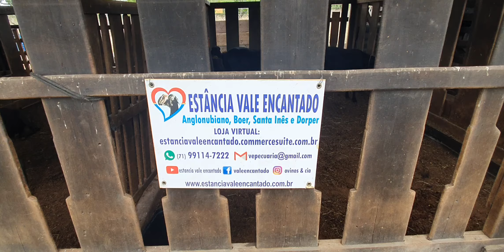Carneiro reprodutor Santa Inês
Maravilhoso carneiro